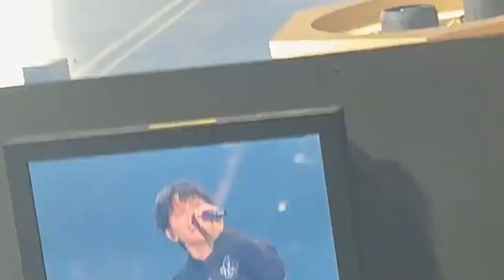【周深】《天赐的声音》第十期预告，5.20小白粥登场！送给大家的《情歌》先听他以前版本！好听！